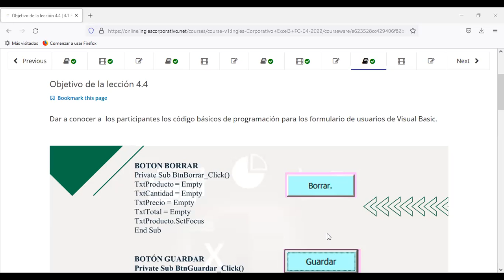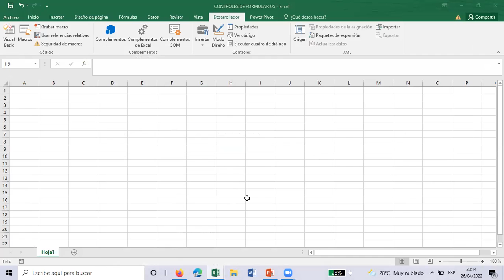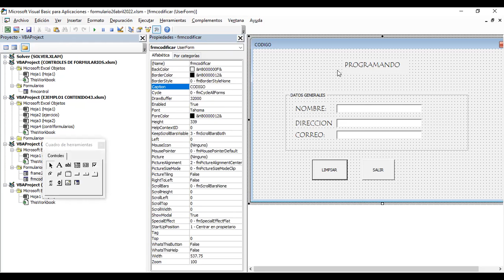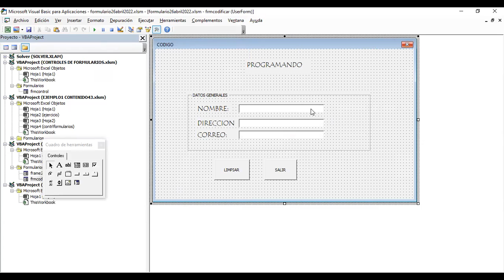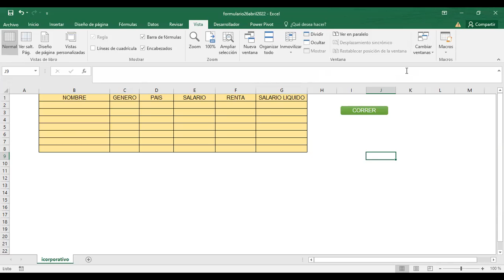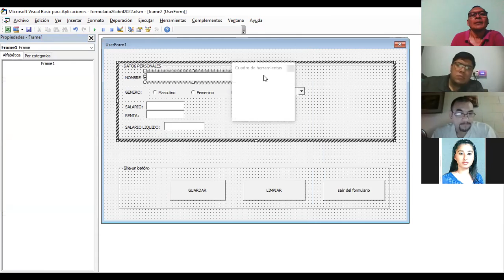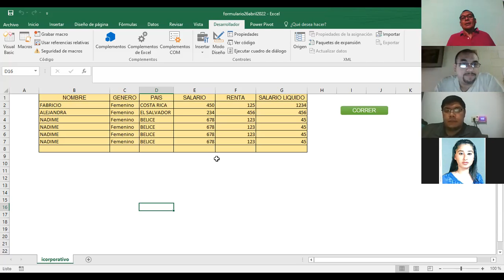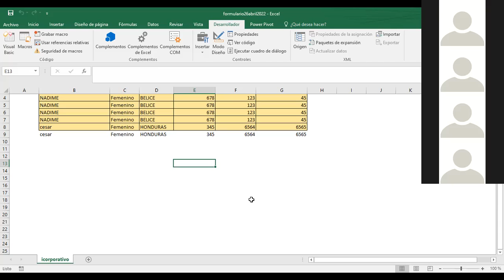Ingles Corporativo-EXCEL AVANZADO CODIGOS BASICOS CLASE_16